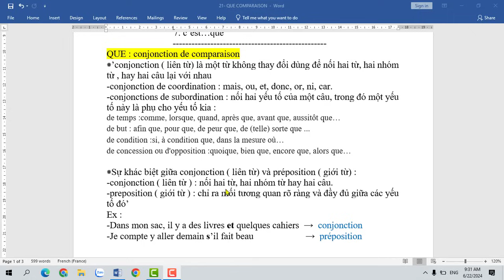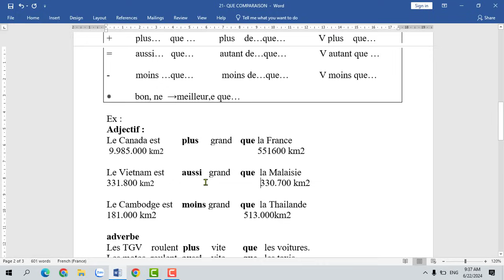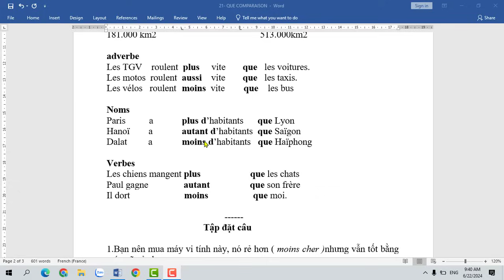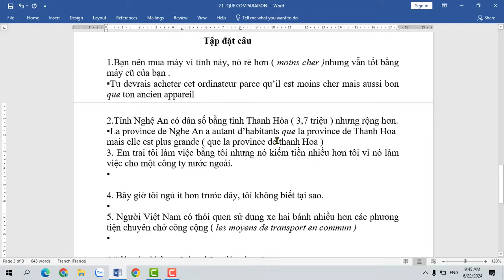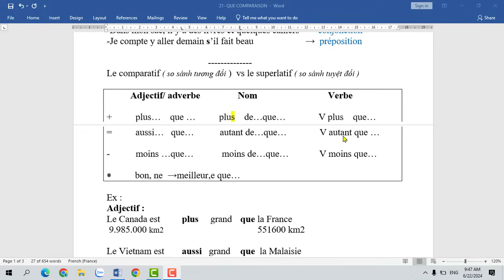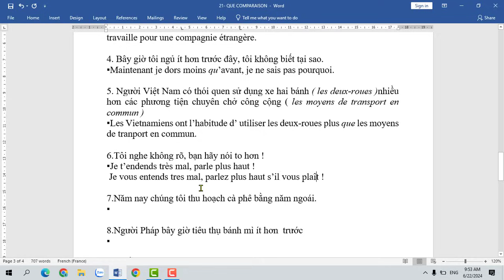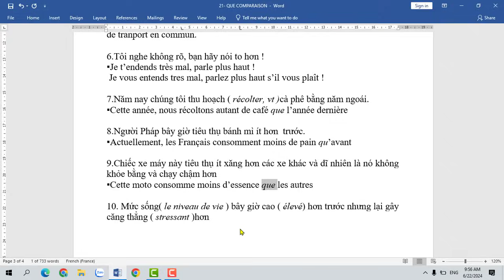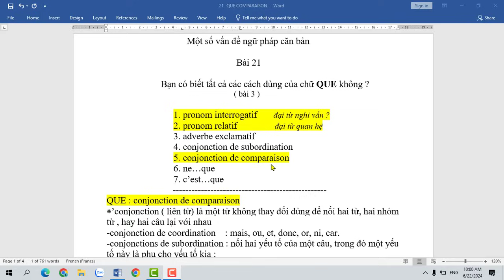Một số điểm ngữ pháp căn bản - Bài 21 : QUE là conjonction de comparaison (liên từ so sánh )